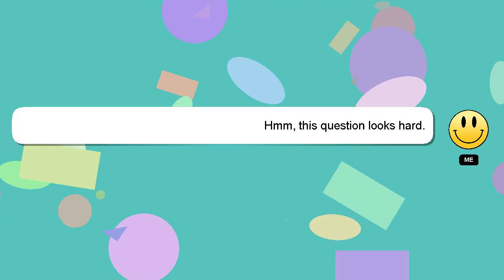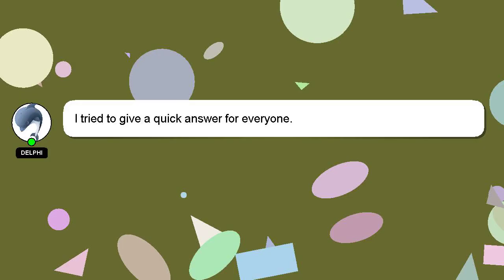How to beat level 43 on angry birds 2?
Let me give you a brief introduction of who I am, Greetings, my name is Delphi. I am here to aid you in getting answers to your questions. - How to beat level 43 on angry birds 2?

Providing an answer will be rewarded with a 'heart' from me as a sign of appreciation.

*2 What we are experimenting :*